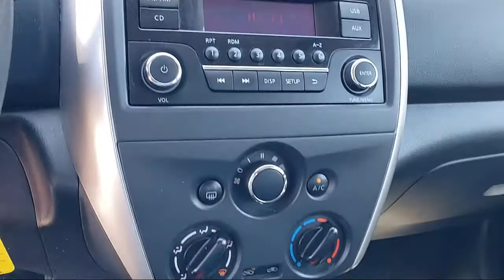2018 Nissan Versa 1.6 SV Sedan Sacramneto Roseville Elk Grove Folsom Stockton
2018 Nissan Versa 1.6 SV Sedan Stock Number: R31508 Vin:3N1CN7APXJL816109 Previous Rental.

Future Nissan
600 Automall Drive